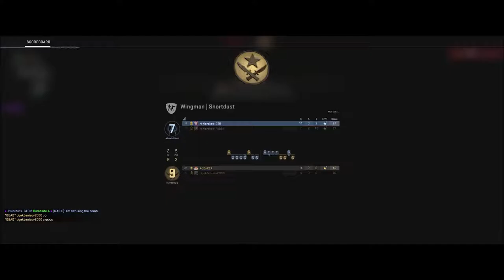Tester CS:GO's wingman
Hey there! Before you click on the next video, a like would mean the world to me!

Guest: Robbit

Editing Software: Pinnacle studio ultimate 18

Location: GTB were too busy recording, so he didn't see where he was 🙈